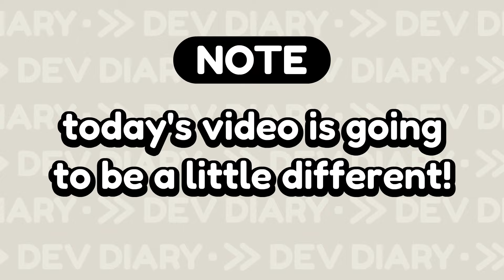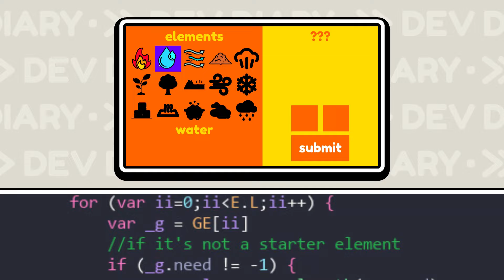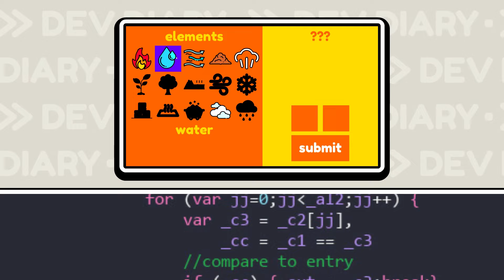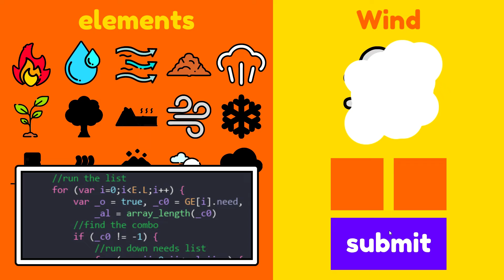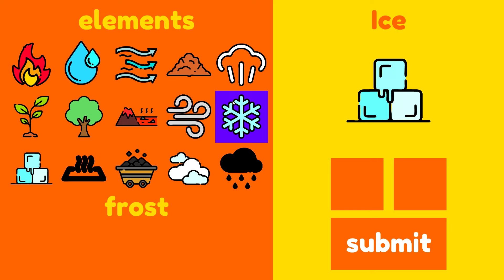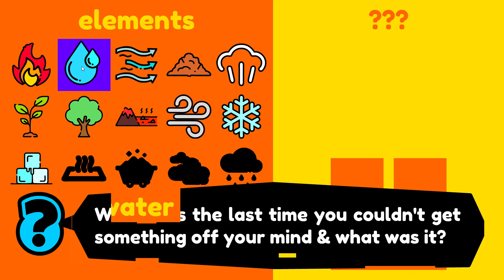I became obsessed with fixing my game...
Ever have something bug you so much you can't stop thinking about it?